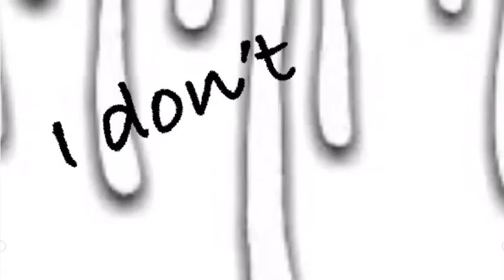Clarity meme in roblox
*Jumps off building*